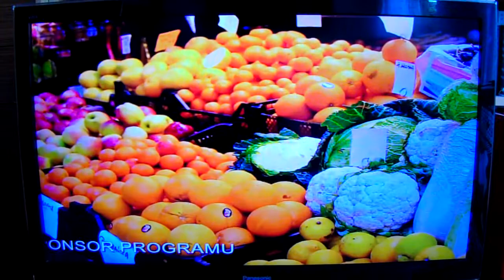TVS - Pogoda z 14.06.2021r.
TVS - Pogoda z Poniedziałku 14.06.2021r.